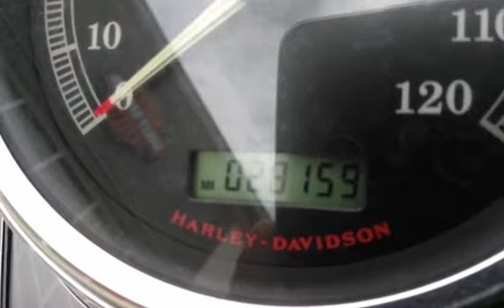2009 Harley-Davidson&#174; FLHR - Road King&#174; for sale in Palm Bay, FL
Please call the Internet Dept at 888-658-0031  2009 Harley-Davidson® Road King®Harley-Davidson® styling heritage meets long-range riding comfort in the Road King®. The large, detachable windshield and hard-shell saddlebags make this a versatile motorcycle suitable for touring or commuting. Classic styling touches include the chrome Hiawatha headlamp and clear-lens auxiliary passing lights, chrome engine covers, a deep-skirted FL front fender and white-stripe tires. The seat has been restyled for 2009 with chrome accents and a new low-mount license bracket locates the plate below the tail lamp, with new LED license plate illumination.